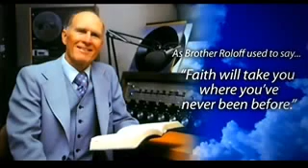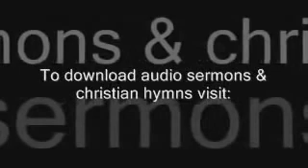Lester Roloff - Wisdom of The World (Psalm 119 )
From King James Bible.  Mark 1:15   And (Jesus) saying, The time is fulfilled, and the kingdom of God is at hand: repent ye, and believe the gospel. Acts 20:21   Testifying both to the Jews, and also to the Greeks, repentance toward God, and faith toward our Lord Jesus Christ. Acts 17:30   And the times of this ignorance God winked at; but now commandeth all men every where to repent:
Romans 3:23 For all have sinned , and come short of the glory of God. Romans 6:23 “ For the wages (payment) of sin is death.
Mark 8:36 For what shall it profit a man, if he shall gain the whole world and lose his own soul?
Hebrews 9:27 “And as it is appointed unto men once to die, but after this the judgment:
Isaiah 1:18   Come now, and let us reason together, saith the LORD: though your sins be as scarlet, they shall be as white as snow; though they be red like crimson, they shall be as wool.
 1 Peter 3:18 For Christ also hath once suffered for sins, the just for the unjust, that he might bring us to God, being put to death in the flesh, but quickened (made alive) by the Spirit:
John 3 Jesus answered, Verily, verily, I say unto thee, Except a man be born of water and of the Spirit, he cannot enter into the kingdom of God. That which is born of the flesh is flesh; and that which is born of the Spirit is spirit. Marvel not that I said unto thee, Ye must be born again.
Romans 2:16 “In the day when God shall judge the secrets of men by Jesus Christ according to my gospel.
1 Corinthians 15:1-4, Moreover, brethren, I declare unto you the gospel which I preached unto you, … By which also ye are saved, … that Christ died for our sins according to the scriptures; And that he was buried, and that he rose again the third day according to the scriptures.
Galatians 2:21   I do not frustrate the grace of God: for if righteousness come by the law, then Christ is dead in vain.
Galatians 3:13   Christ hath redeemed us from the curse of the law, being made a curse for us: for it is written, Cursed is every one that hangeth on a tree:
John 20:31   But these are written, that ye might believe that Jesus is the Christ, the Son of God; and that believing ye might have life through his name.
 Luke 5:24   But that ye may know that the Son of man hath power upon earth to forgive sins, 1 John 5:13   These things have I written unto you that believe on the name of the Son of God; that ye may know that ye have eternal life, and that ye may believe on the name of the Son of God.